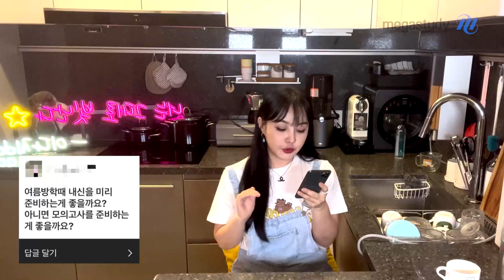[메가스터디] 한국사 이다지쌤 - [고1·2] 여름방학 고민 상담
2학기가 달라지는 여름 나기

다지쌤의 여름방학 고민 상담

고12 짹잭이들 모두 이런 고민 있죠? 다지쌤이 시원하게 해결해줄게요
영상으로 만나요 :)

▣ 정시, 어떤 마음으로 임할까요?

▣ 중학생 내내 놀았어요. 공부법 알려주세요!

▣ 고1인데 2학기 수업 모두 예습해야 할까요?

▣ 고12 사회탐구 학습 비중

▣ 여름방학 하루 몇 시간 공부할까요?

▣ 한국사 노베이스 여름방학 학습법

▣ 고1 한국사 예습할까요?

▣ 1학기에 시험 망했어요. 2학기에올릴 수 있을까요?

▣ 과목별 시간 배분 비중과 방법

▣ 여름방학 내신을 미리 준비할까요? 모의고사를 준비할까요?

▣ 선생님 강의를 듣고 한능검시험 대비 가능할까요?

▣ 여름방학 때 만들어야 할 습관